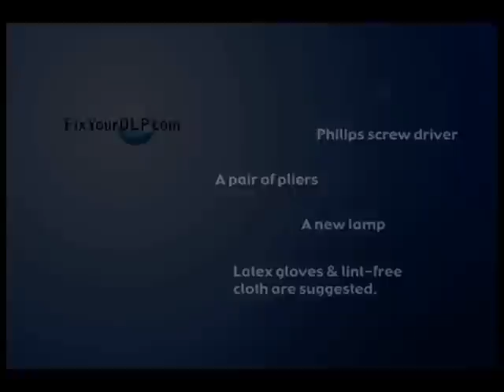Samsung BP96-00677A DLP Lamp Replacement Video/Guide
- Samsung DLP Lamp BP96-00677A Replacement Guide. This video shows you how easy is to replace the lamp for your TV.

Manufacturer: Samsung

Part Number: BP96-00677A, BP61-00673A,BP61-00737A,BP63-00279A, 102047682.

Compatible TV models: HLP5085W ,HLP5685W ,HLR5087W ,HLR5687WX/XAA ,HLP5085WX ,HLP5685WX ,HLR5087WX/XAA ,HLR5688WX/XAA ,HLP5085WX/XAA ,HLP5685WX/XAA.